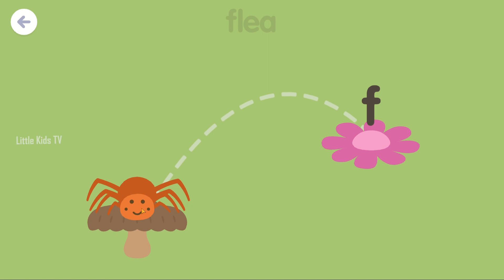Sago Mini School: Bugs Part 1 Playthrough 🐛🐞 - Learning Games